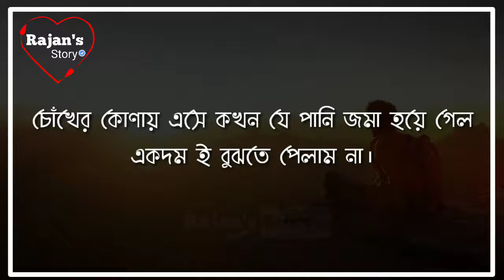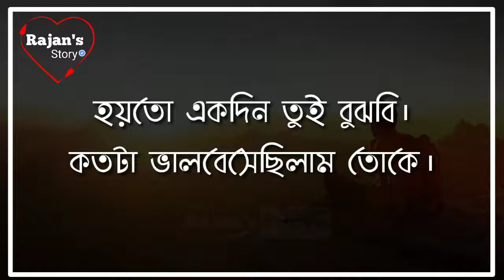Sad Love Story | তোমার শেষ মেসেজ | Romantic Love Story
Sad Love Story: তোমার শেষ মেসেজ

Publish: হৃদয়ের কথা

Channel Credit: Ranjan's Story

ভাল লাগলে ভিডিওটি আপনার ফেসবুকে শেয়ার করতে ভুলবেন না ।

ভালোবাসার গল্প কথা শুনতে জানতে ও দেখতে আমাদের সাথেই থাকুন..
চ্যানেলটি ভালো লাগলে সাবস্কাইব করুন :-)

*** ANTI-PIRACY WARNING ***
This content is Copyright to হৃদয়ের কথা . Legal action will be taken against those who violate the copyright of the following material presented!